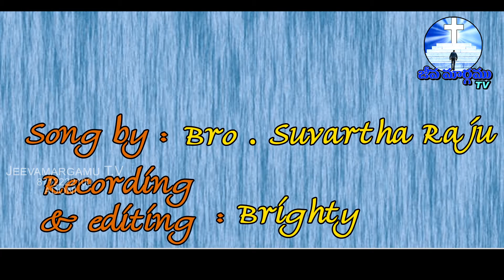Eh jeevitham viluyinadhi | Bro . Suvartha Raju | jeeva margamu | +91 8712222100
Recording and Editing by Brighty

Address :
Alur Road,
Adoni - 518301